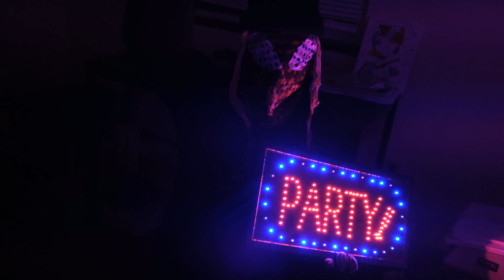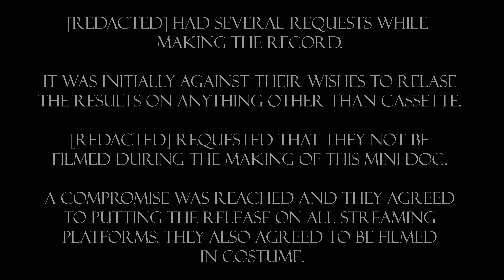The Making of Pluto: A Mini Doc by Soul Psych